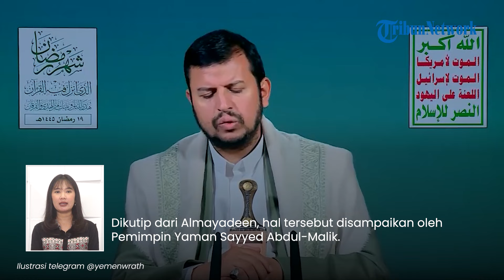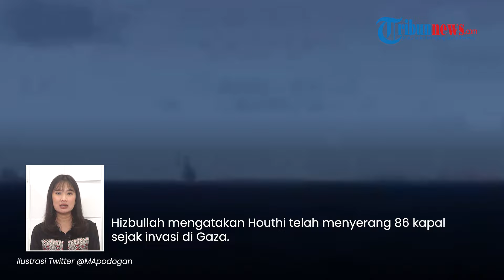Serangan Besar-besaran Houthi, 86 Kapal AS yang Berlayar di Laut Merah Rusak Parah: Amerika Punah!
TRIBUN-VIDEO.COM - Hingga saat ini, Houthi terus meluncurkan serangan ke kapal-kapal yang berlayar di Laut Merah.

Bahkan Houthi telah menyerang 86 kapal AS yang hendak membantu Israel.

Vp: Irvan